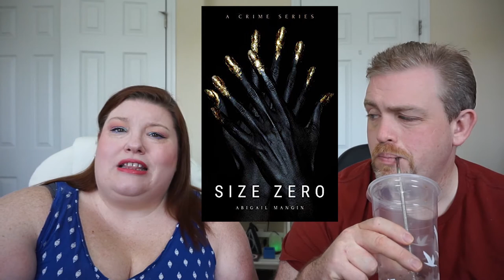Book Review: Size Zero | Abigail Mangin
📖 BOOK REVIEW⠀📚
BOOK: Size Zero
AUTHOR: Abigail Mangin
Publisher: Visage Books @visage_ny
Stars: ⭐⭐⭐
Published: July 12, 2020